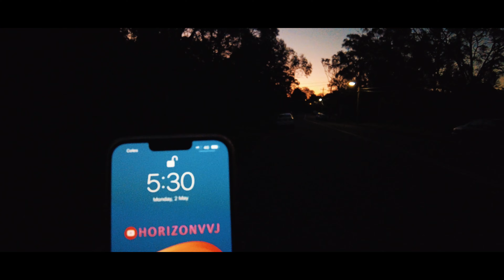5:30 pm night in Sydney? | सिडनी में शाम 5:30 बजे रात? |4K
5:30 pm night in Sydney? |  सिडनी में शाम 5:30 बजे रात? |4K